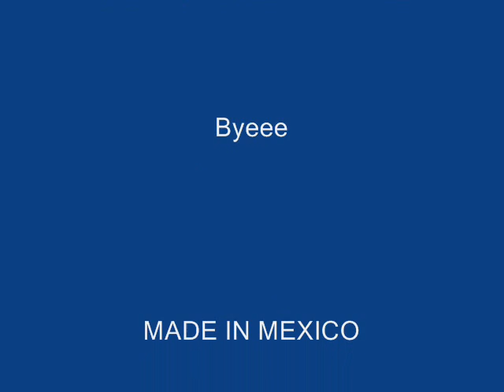Spina-nunca sera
Para los amantes del metal♥ aqi les dejo esta rola de unos brothers q tocan aqi en veracruz!!